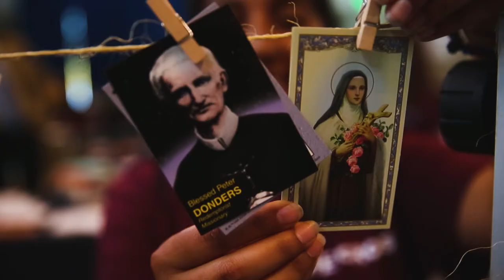City of Saints Promo Video 2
Register for City of Saints 2018 TODAY at cityofsaints.org